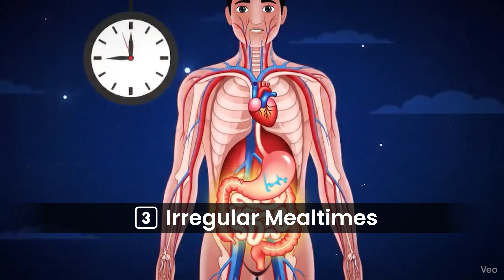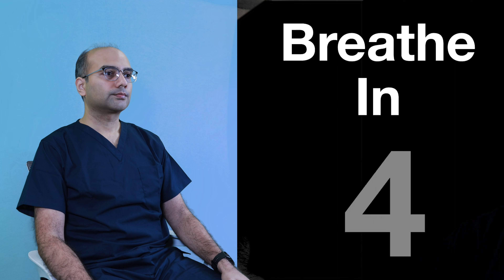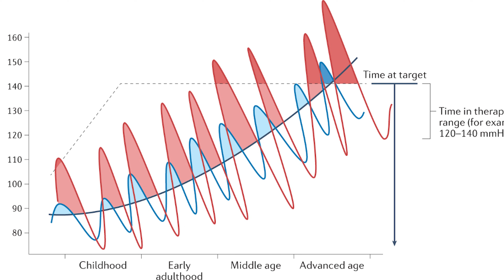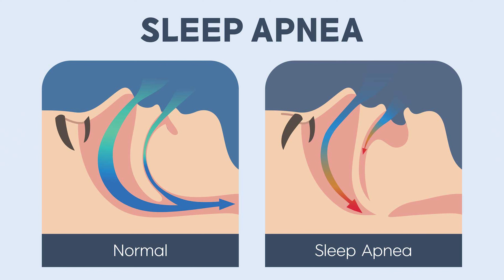Sleep Better, Control Your BP Naturally | A Cardiologist’s 6-Step Sleep Protocol.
Most people don’t realise that poor sleep is one of the strongest drivers of high blood pressure.

In Part 2 of the Sleep & BP series, Dr. Ameya Amonkar shares a simple, science-backed 6-step sleep protocol that helps restore your natural nighttime BP dip and makes blood pressure easier to control — often without increasing medication.

Clinical studies show that improving sleep from 5–6 hours to 7–8 hours can lower systolic blood pressure by 8–10 mmHg, an effect comparable to adding one BP tablet.

In this video, you’ll learn:

* The most common habits that quietly ruin sleep and raise BP
* Why screens, caffeine, late dinners, and stress keep your BP high
* How snoring and sleep apnea silently spike BP overnight
* A cardiologist-designed 6-step sleep protocol that actually works
* Simple breathing techniques (4-7-8 & belly breathing) to calm the nervous system
* When fixing sleep alone is not enough — and when to seek medical help

This is not a gadget-based or trend-driven solution.
It’s a practical, real-life protocol designed for busy Indian lifestyles.

HG Cardiowise — Science with Heart.